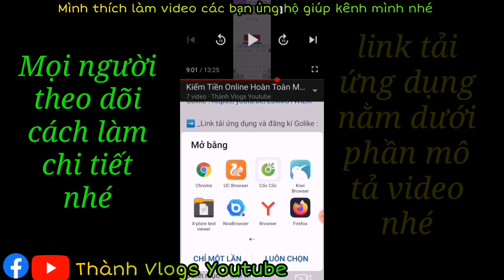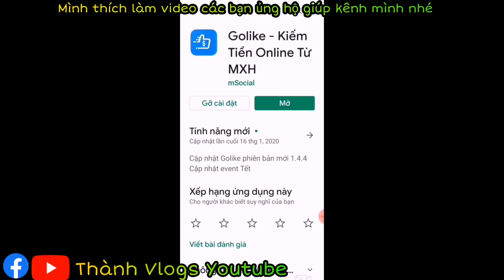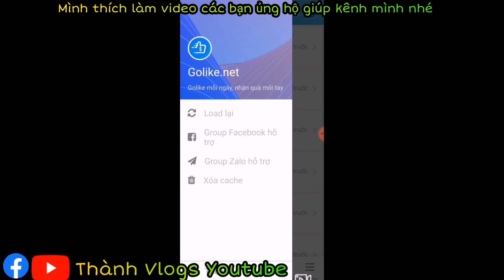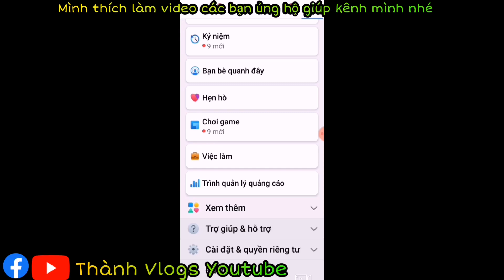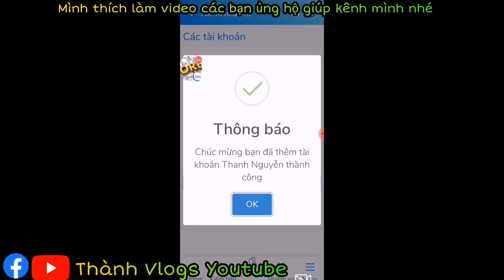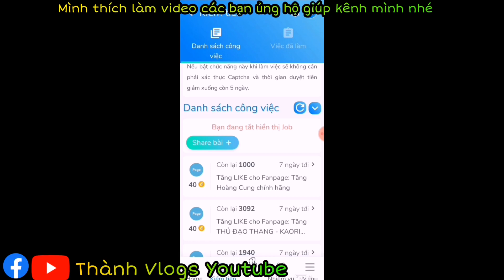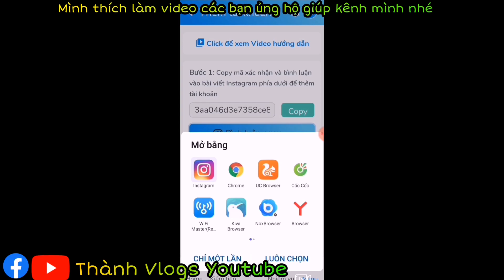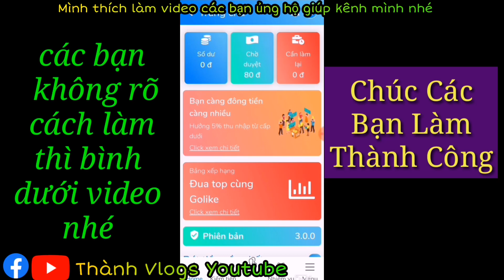Golike, Hướng dẫn tải, đăng kí và cách làm kiếm tiền 200k/ ngày từ Golike cực dễ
👉Sau đó kéo xuống Ấn Tham gia Golike ngay

_ Mọi người xem video hay thì nhớ chia sẻ, like và
 NHIỀU VIDEO HAY HƠN NỮA - MÌNH CHÂN THÀNH CẢM ƠN CÁC BẠN RẤT NHIỀU